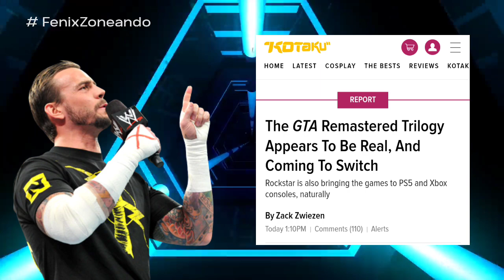¡SE CONFIRMARIA LA REMASTERIZACIÓN DE LA TRILOGIA GTA! | Sebastián Cage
Finalmente, fuentes allegadas a Take-Two, y mediante que el CEO de la misma ya haya dado indicios, finalmente se cumpliría la tan pedida remasterización de los videojuegos de la franquicia Rockstar Games, GTA San Andreas, GTA Vice City, y GTA 3. Este mismo ha hecho que el mundo del gaming, y en especial, los amantes de 'The Thrilogy', se emocionen por este gran hecho que irá destinado a las nuevas generaciones.

💠Discord de mi comunidad (donde estaré respondiendo dudas)